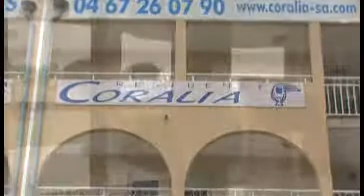Résidence Palmyra Golf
Agréables appartements climatisés avec vue unique sur les greens. Piscine semi-couverte et chauffée du 30/03 au 03/11/14.